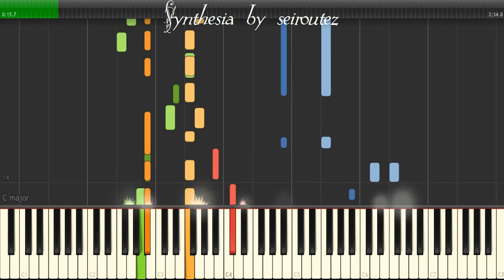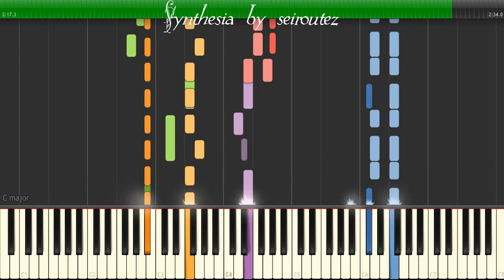[Synthesia][MIDI] 524fifty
[Synthesia][MIDI]